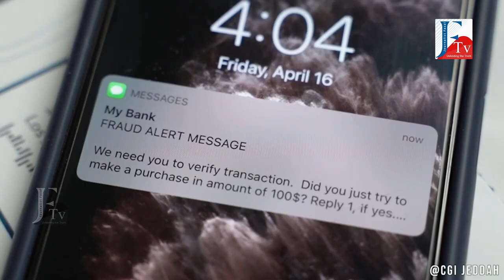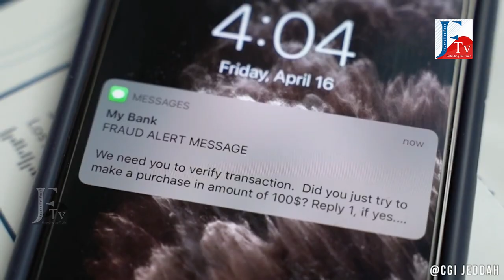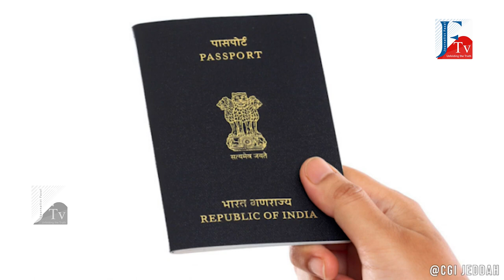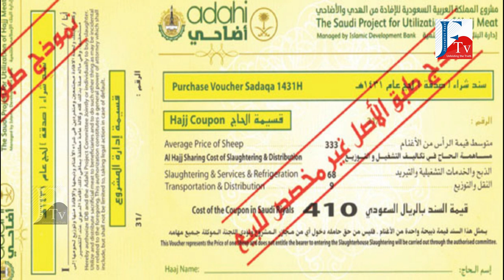తెలుగులో హ‌జ్ వివ‌రాలు | How to Prepare for Hajj | WHAT IS HAJJ | హ‌జ్ యాత్ర‌కు ఎలా సిద్దం కావాలి?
The ten important Hajj rituals step by step:
I. Reassume Ihram and the intention to perform Hajj
After completing Umrah rituals, pilgrims must assume the state of Ihram and declare their intentions to do Hajj.
Note: repeat step 1 of Hajj Preparation
II. Travel to Mina
Soon after the observing the morning prayers, all pilgrims must head to Mina (a town in Mecca), where they stay an entire day carrying out ritual prayers – Duhr, Asr, Maghrib, Isha, Fajr and Qasr – as stated in the Quran.
III. Travel to Mt. Arafat to perform Wafuq
During the second day of Hajj, 9th day of Dhu-al-Hijjah, pilgrims travel to Arafat from Mina reciting Istaghfar and making supplications. Upon reaching Mount Arafat, pilgrims observe Duhr and Asr combined with Qasar prayers near the Jabal al-Rahmah from noon to sunset. This act is known as Waquf (standing before Allah).
IV. Offer Prayers in Muzadalifah
Post sunset, pilgrims head to Muzadalifah (a town between Mina and Mt. Arafat) to observe the evening prayers and rest the night until Fajr prayers in preparation for the next day’s ritual of stoning the devil. Pilgrims pick up 49 pebbles of similar size for Rami.
On the 10th day Dhu al-Hijjah, pilgrims leave for Mecca before sunset to do Tawaf al-Ifadah and Sa’iy and get back to Mina to perform Rami, Nahr and Halq.
V. Perform Rami in Mina
On the 11th and 12th days of Hajj, pilgrims must complete the stoning of the Devil or Rami. Before Sunrise, pilgrims head back to Mina and participate in a ritual known as ‘Stoning the devil’. Seven pebbles (of similar sizes) are thrown at a stone structure known as Jamrat al-Aqabah. This is an act carried out at noon on each day. All pilgrims are required to leave for Mecca before sunset on the 12th day of Dhu al-Hijjah.
VI. Animal Sacrifice – Nahr
The culmination of the stoning ceremony calls for an animal sacrifice. For this pilgrims can purchase sacrifice voucher or a coupon, which states that a sacrifice has been made in their name. the sacrificial animal is either a lamb or a camel. The animal is butchered and its meat is packed and shipped to other Middle Eastern countries or is fed to the poor.
VII. Halq (shaving the head) or Taqsir (clipping or shortening of the hair for men and women)
Men should get their head completely shaved, or get their hair clipped. While women are forbidden to shave their heads and only allowed to have a lock or strand of their hair clipped. The act of cutting the hair symbolizes one’s detachment from physical appearances and complete subjection to Allah.
VIII. Perform Tawaf and Sa’iy
IX. Repeat Stoning at Mina After Sunset On the 11th and 12TH day of Dhu al-Hijjah
The stoning ritual is repeated by throwing pebbles at two other monuments other than Jamrat al Aqabah – Jamrat Oolah (the first Jamrat) and Jamrat Wustah (middle Jamrat). Pilgrims face the Jamarah (main pillar), with the Mecca on their left and Mina on their right, stone it with seven small pebbles while reciting takbeer.
X. Perform the Farewell Tawaf
The next and the final step is the farewell Tawaf, circumambulating the Kaaba anti-clockwise seven times and touching or kissing the Kaaba if possible. Pilgrims reflect on their experience and thank Allah for everything, while circumambulating the Kaaba.
On completing the Tawaf, pilgrims can proceed to collect their belongings, leave Kaaba by setting their left foot out first and making supplications while doing so. This final step marks the end of Hajj rituals.
Hi
Journalist Fazal is one of the leading websites in Telugu. Check out the latest news from Andhra Pradesh, Telangana, India, and around the world. The latest news on Tollywood, Politics, Business, Cricket, Technology, Automobile, Lifestyle & Health, and Travel.you can find not only breaking news and news headlines but also exclusive interviews, series, mythological stories and factual stories.